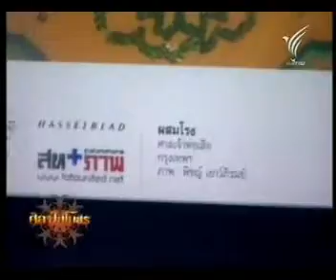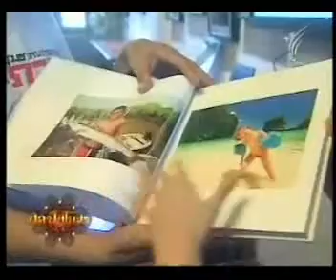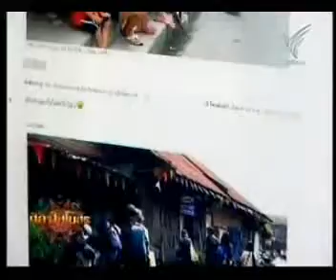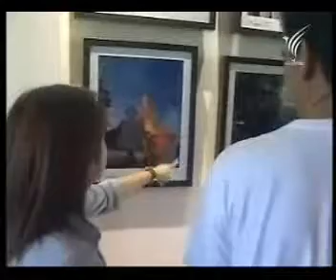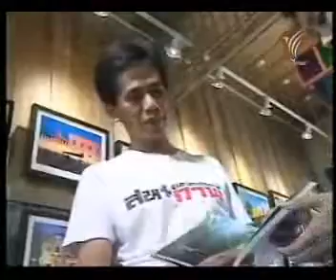ศิลป์สโมสร - บางกอกบอกด้วยภาพ 1/2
5 สิงหาคม 2553 - จิระนันท์ พิตรปรีชา, ธีรภาพ โลหิตกุล, เกรียงไกร ไวยกิจ